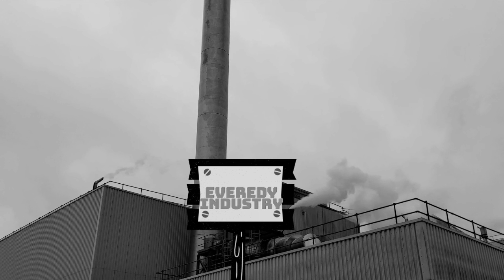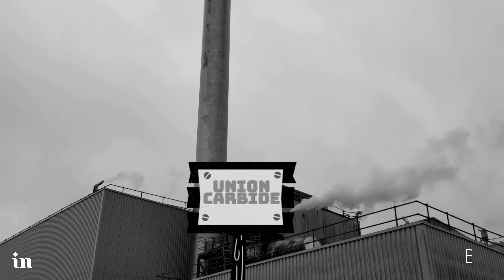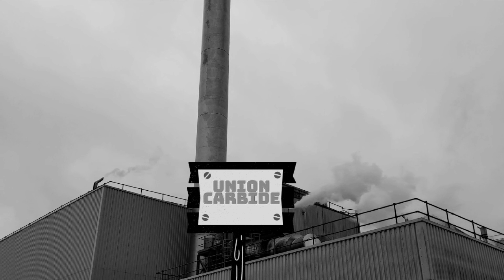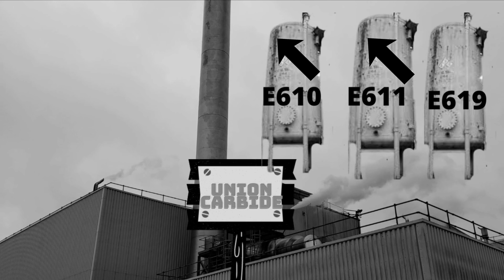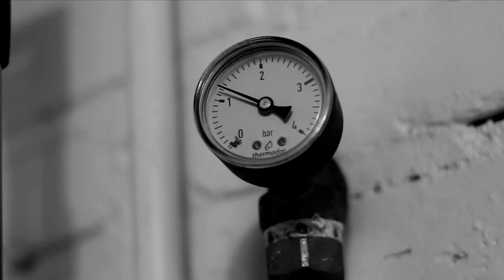ଭୋପାଳ ଗ୍ୟାସ ଦୁର୍ଘଟଣାର ସମ୍ପୂର୍ଣ କାହାଣୀ Silent Killers: The Bhopal Gas Tragedy Documentary|ODISHA BANI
IT was the black night for india .Bhopal Gas Tragedy or the Bhopal Disaster of 1984 is known among the biggest and the worst Industrial disasters of the world. A poisonous gas leaked from a chemical factory which affected lakhs of people. But how did this scary incident take place? Which poisonousThis video is very useful and valuable for all Aspiarant  those are preparing for government job
This video is very useful and valuable for all competetive aspiarant,and for all student,its very important question for upcoming exam like railway/ssc/postal/drdo/stae psc/aso/
its fully educational purpose
What caused Bhopal gas tragedy?
Who is responsible for the Bhopal gas tragedy?
Is Bhopal still toxic?
Is Bhopal gas tragedy worse than Chernobyl?
How did they clean up the Bhopal disaster?
What was done to fix the Bhopal disaster?
How many people died at Bhopal?
What killed people Bhopal?
Do people live in Bhopal?
What is Bhopal known for?
What is the old name of Bhopal?
How many Muslims are there in Bhopal?
What language is spoken in Bhopal?
phosgene the deadly villain of the bhopal gas tragedy
ghulam dastagir bhopal gas tragedy
bhopal gas tragedy in hindi drishti ias
bhopal gas tragedy explained
bhopal gas tragedy explained in english,
bhopal gas tragedy essay in english,
bhopal gas tragedy explanation,
bhopal gas tragedy explained in tamil,
bhopal gas tragedy explanation in telugu,
bhopal gas tragedy effects on human health
# general science
This video is very useful and valuable for all competetive aspiarant,and for all student